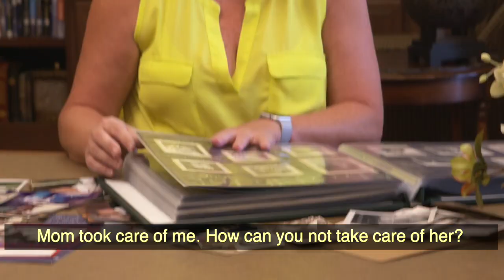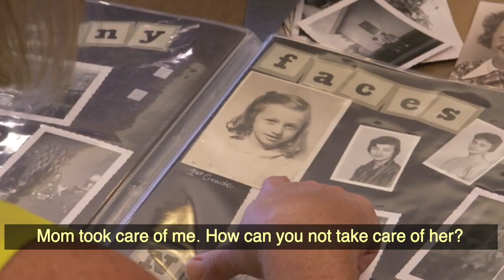Charter Testimonial: Kim's Story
Hear from those who know Charter best – our families and residents! Listen along to Kim's story below. Experience the Charter Difference today!